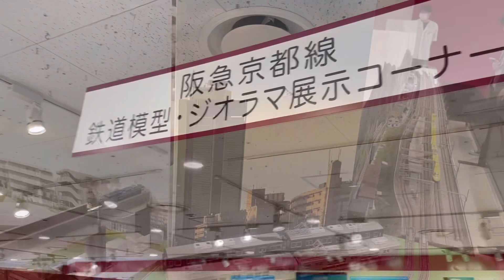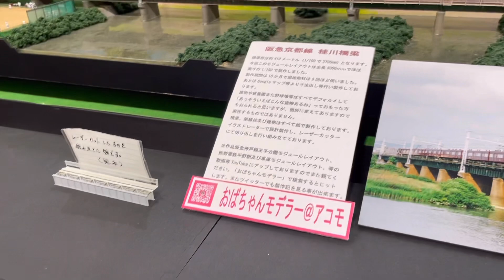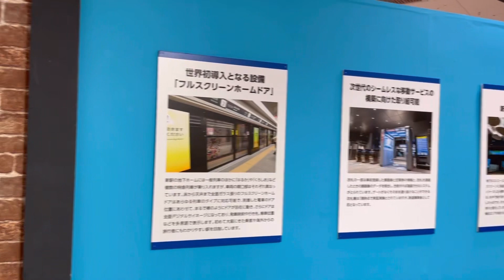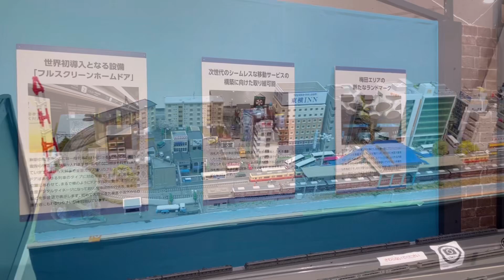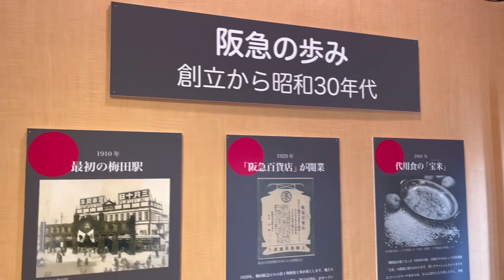【なめ鉄動画】鉄道模型フェスティバル2023 阪急うめだ本店PART1 ジオラマ見るんふ編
2023年7月31日
阪急うめだ本店で開催の
鉄道模型フェスティバル2023に
夫婦となめこさん達で
出かけてきました

なお イベントは8月7日まで
開催されます🚃✨

というわけで今回は 2回に分けて
ほんの一部ですが
鉄道模型フェスティバル2023の
様子をお届けしたいと思います😊✨

今年のテーマ路線は 阪急京都線
建設中の淡路駅の高架
Cityscape Studioさん

おばちゃんモデラー@アコモこと
戸羽あゆみさんの桂川橋梁の
素晴らしいジオラマ

人気の鉄道模型YouTuber
SHIGEMON さんのジオラマ

讀賣テレビ 山本隆弥アナウンサー
自作のジオラマ

プロプラレーラー松岡純正さんの
阪急京都線をプラレールでの再現

など ほんの一部とはなりますが
会場内の雰囲気を楽しんでもらえたらとてもうれしいです😊🙏

🎵BGM🎵
VLLO BGM

🚃Instagramにも鉄道やなめこさんの写真をアップ❗️🚃

また 鉄分もあるカードリーディング
レールタロットクモハナも